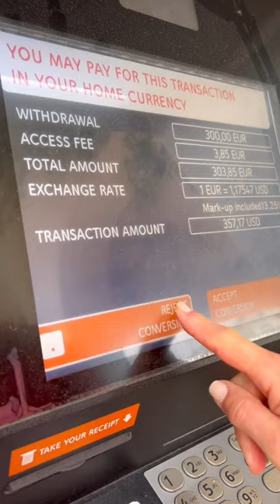International ATM hack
REMEMBER THIS TIP next time you're using an ATM abroad to avoid extra charges